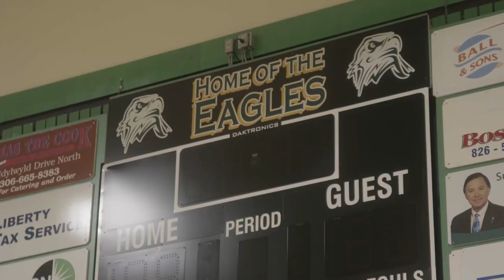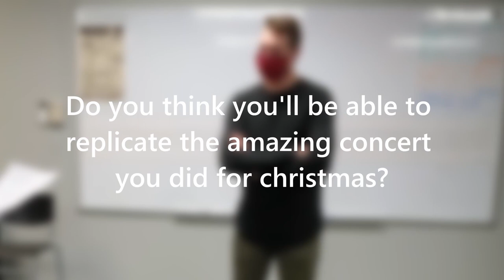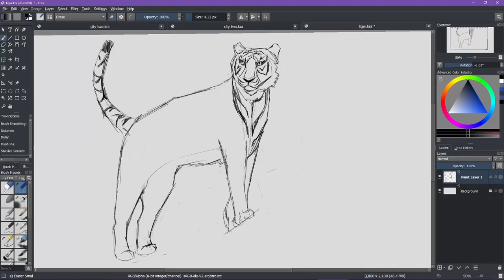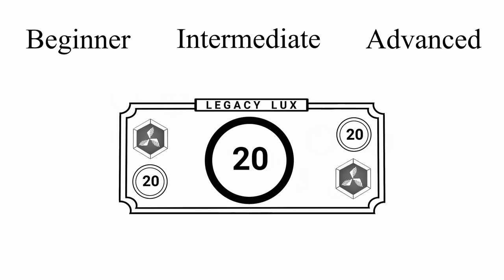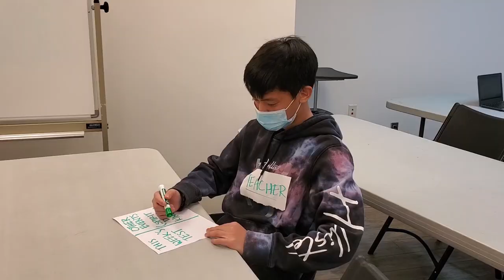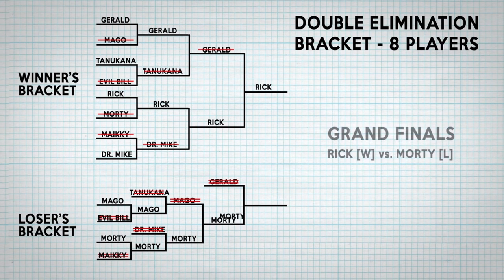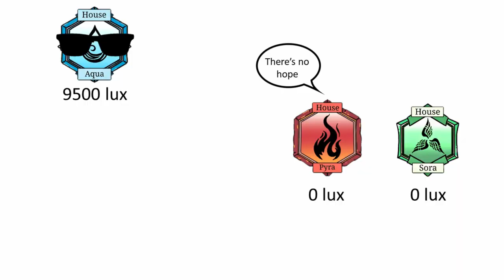LCA News Presentation 5.6.2021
In this news video, we have many exciting announcements to share as well as some segments dedicated to the chess tournament and the Drama 20 class.

Timestamps:
0:52 - Chess Tournament
1:59 - Drama Class
5:25 - Free Shoes!
5:56 - May Spirit Day
6:11 - Spring Concert Sneak Peak
7:08 -  Art Contest
8:29 - Candy Count Contest
9:08 - Final Look at Lux
9:49 - Table Tennis Tournament
11:19 - Bloopers

Songs (in Order):

Life Goes On (by Shoji Meguro)
Tarrey Town (The Legend of Zelda: Breath of the Wild OST)
Free 46561 (by UTAH)
benches 46850 (by wavcrush)
Those We Must Face (by Revo)
The Wandering Flame (by Revo)
Battle with Those We Must Face (by Revo)